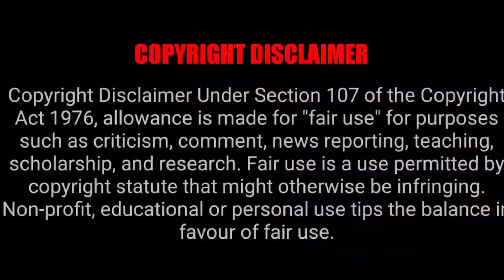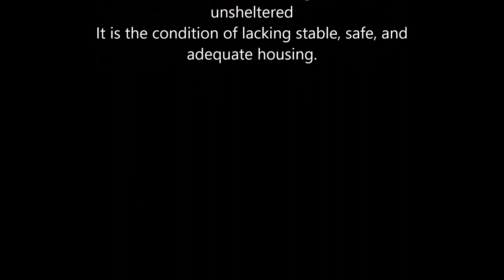Silent Witness With Kathrine: Homelessness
This is where I minister

This is the homeless in your communities.

Addiction
Drug rehabilitation is the process of medical or psychotherapeutic treatment for dependency on psychoactive substances such as alcohol, prescription drugs, and street drugs such as cannabis, cocaine, heroin, amphetamines or meth.
Homelessness
Also known as a state of being unhoused or unsheltered
It is the condition of lacking stable, safe, and adequate housing.

The views, opinions and beliefs expressed in this video do not necessarily reflect the views, opinions, or beliefs of the channel or channel operator. Great effort is put into providing the viewers of this channel with informative and thought provoking videos that contain factual information but mistakes are bound to happen from time to time so remember to always use discernment and to research everything yourself.

The purpose of these documentaries is to bring to light the homelessness and mental struggles of everyday life of the Silent Witness. It could happen to you, your family or your friends. Not all in the street are because of drugs or alcohol, it can be because of circumstance.
This is the voice of the Silent Witness.

Will you help us help them.